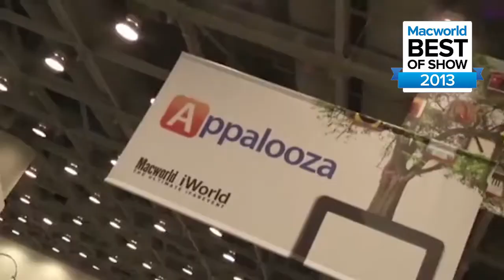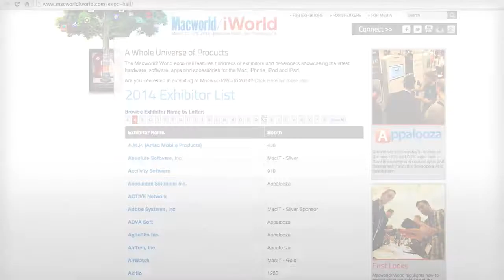What's New for Reallusion at Macworld/iWorld 2014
The Best of Show 2013 winner Reallusion will showcase the new released photo retouching toolkit, FaceFilter3 and the completed interactive talking avatar solution CrazyTalk7 for video, web and mobile. We also provide show exclusive discount for onsite purchase, come to visit us at #1331!